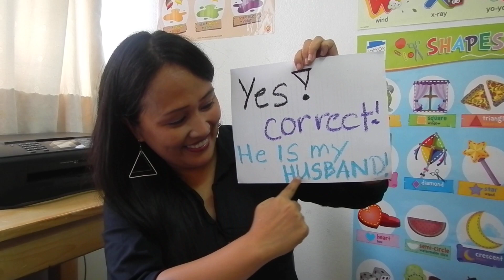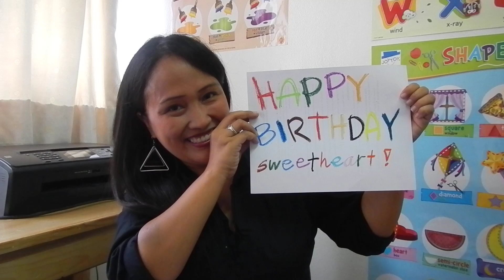Birthday Greetings from the Philippines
A "Happy Birthday" video for my husband.  Next year we are celebrating his birthday together in the States.  Happy Birthday, Hon!   I love you.    :)